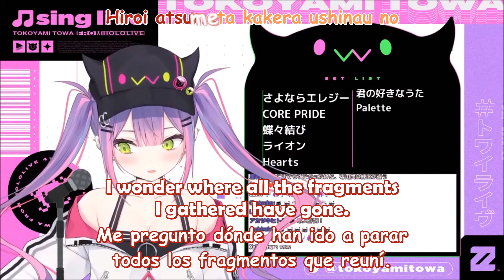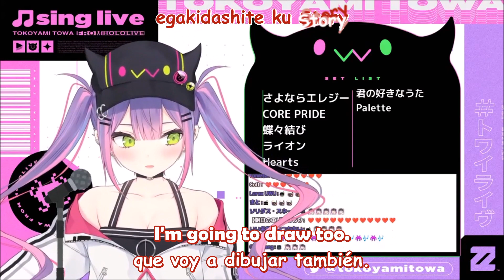Tokoyami Towa canta Palette - Canción Original [Sub-English/Español] [Hololive] [VTuber]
Artist: Tokoyami Towa
Song: Palette